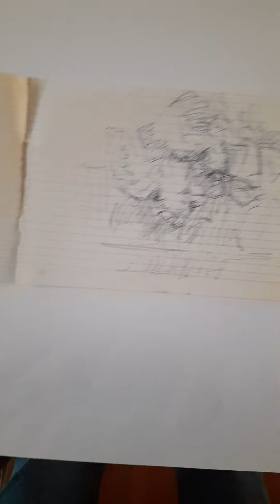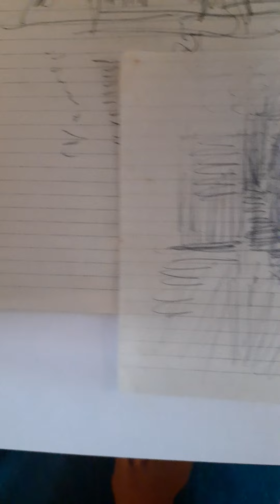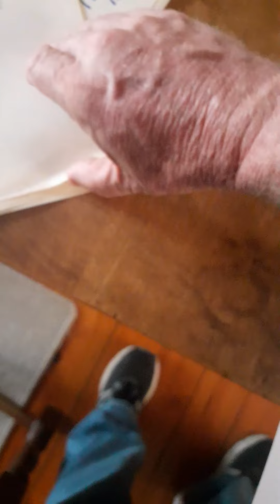KIN IN LINE: The Art of Drawing (Part 44)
I'm still two out when it comes to the numbering in my narration, but I hope I eventually sorted that out in the subsequent videos I have already recorded.
One improvement that will emerge as we proceed is that of focusing the camera. I only realised far too late that one can tap on the screen, as you do for a still photo, while making a video. This brings the tapped area into focus. Old dogs take a while to learn new tricks, but we get there eventually.